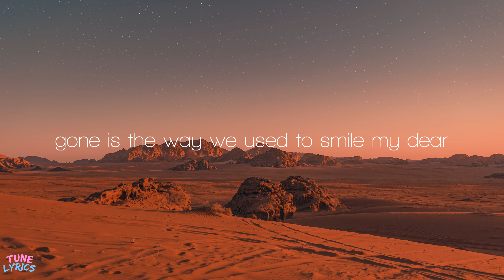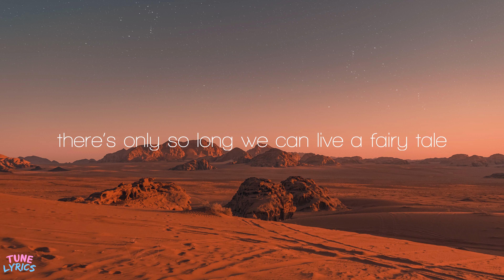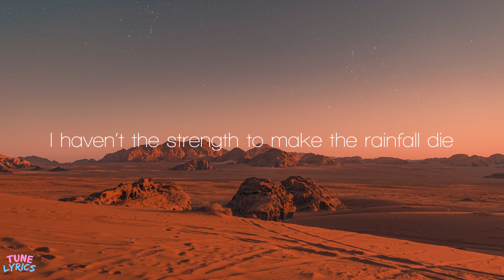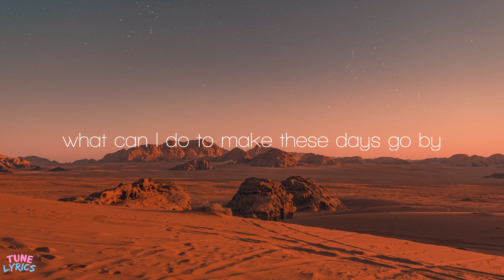Cynthia Erivo - The Good (Lyrics)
Cynthia Erivo - The Good